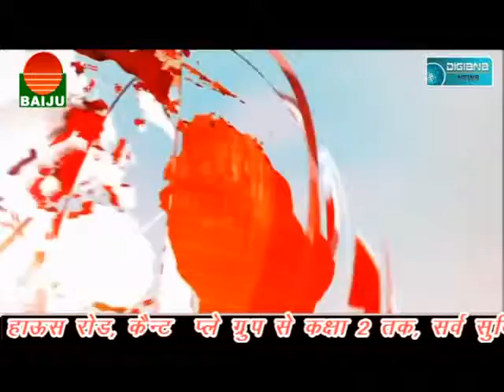निजी यात्री बस में हुई लूट....